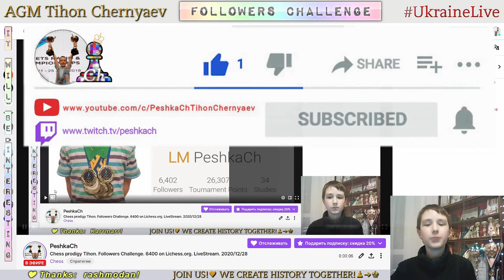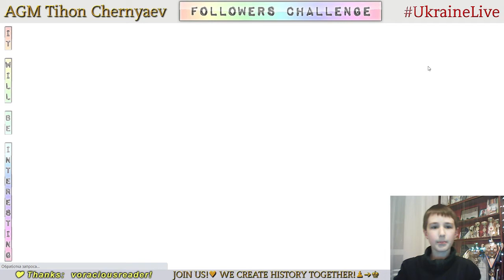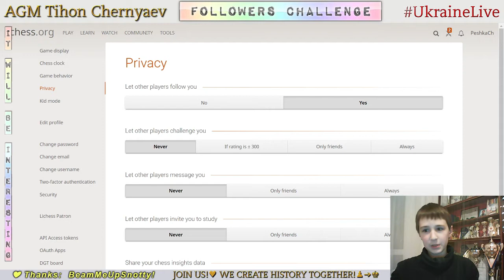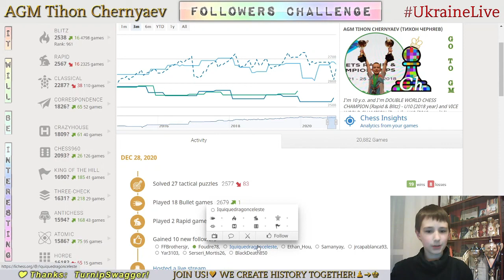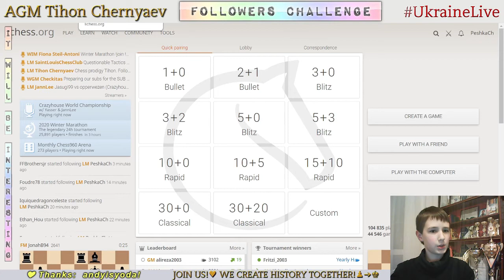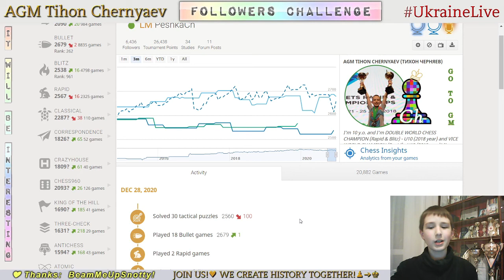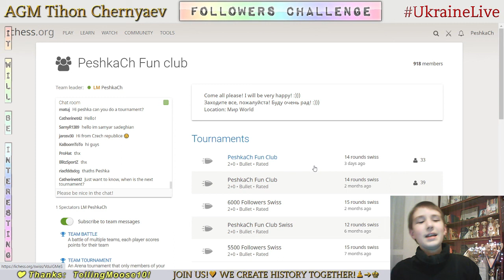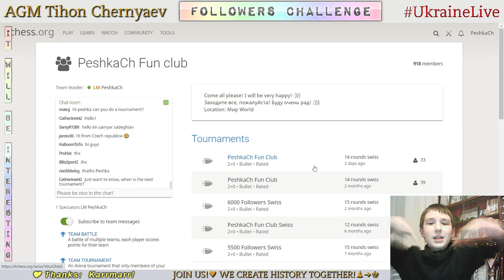Chess prodigy Tykhon. Followers Challenge. 6400 on Lichess.org. LiveStream. 28/12/2020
Games with followers:
     1:05 - PurrfectPanda vs PeshkaCh
     6:57 - PeshkaCh vs Karrmarr
   16:48 - CatMan23 vs PeshkaCh
   22:27 - TurnipSwagger vs PeshkaCh
   25:24 - PeshkaCh vs NowayBackSasha
   29:13 - vampirerage vs PeshkaCh
   35:01 - PeshkaCh vs MagnusChess77
   38:28 - PeshkaCh vs Smitten2002
   42:16 - PeshkaCh vs h502
   48:57 - joyfulscooter vs PeshkaCh
   52:30 - Zigisk vs PeshkaCh
   56:11 - itamar123 vs PeshkaCh
1:00:18 - Paul-MAXENCE vs PeshkaCh
1:04:30 - B2301 vs PeshkaCh
1:07:43 - Achille_2010 vs PeshkaCh
1:09:41 - bobbyjoe44445 vs PeshkaCh
1:15:10 - tortoisetor1 vs PeshkaCh
1:18:03 - PeshkaCh vs Cr7fanatic